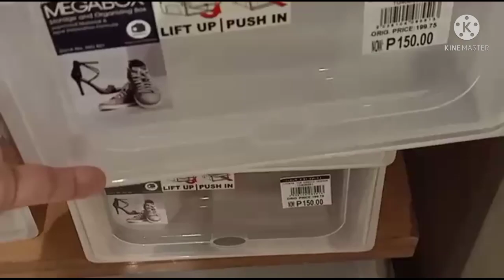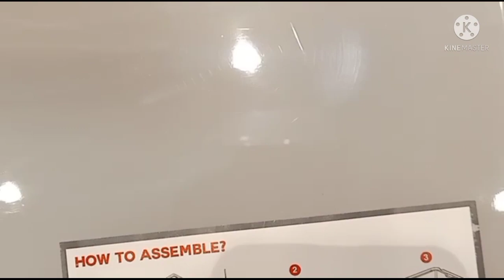GRABE ANG GAGANDA NG MGA ORGANIZER PARA SA MGA PANINDA NATIN